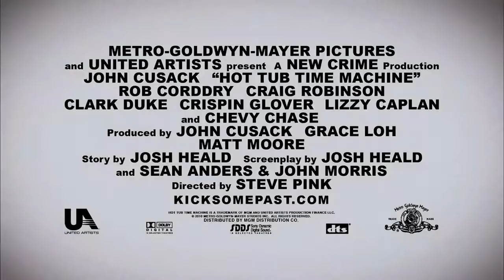Jutro będzie futro